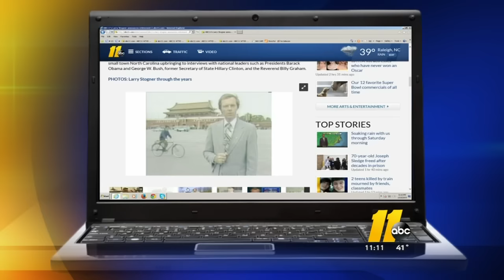ABC11 anchor Larry Stogner announces he has ALS, retirement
ABC11 WTVD anchor Larry Stogner announces retirement, says he's battling ALS, which is also known as Lou Gehrig's disease.

Mr. Stogner has anchored the 6 p.m. news at ABC11 continuously since 1982, making him one of the longest-serving anchors in the nation.  Stogner told viewers that he is stepping down immediately to fight ALS and spend time with his wife and family.